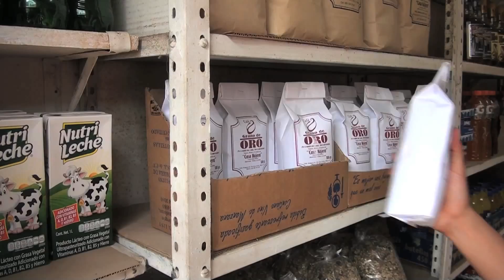Sonia Mendoza Díaz-Agrupaciones Políticas-Náhuatl